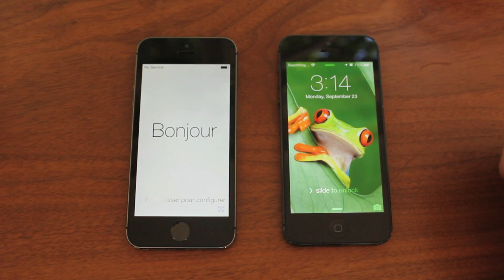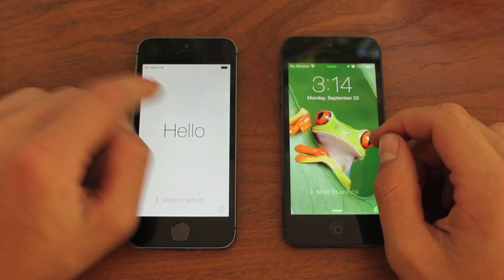iPhone 5S vs iPhone 5: Boot Test (HD)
The phone includes Apple's new A7 64-bit chip, and Apple describes the 5S as the "world's first and only smartphone" with a 64-bit chip. Phil Schiller, the company's senior vice president of Worldwide Marketing, described the device's CPU and graphics as twice as fast in speed as the iPhone 5. The chip also packs a series of other performance and graphics enhancements. In addition to the A7, the phone includes the M7 motion coprocessor. The M7 "continuously measures motion data," and includes the phone's accelerometer, gyroscope and compass.

The fingerprint system's hardware consists of a tactile switch, a Touch ID sensor, a stainless steel detection ring, and a laser-cut sapphire crystal to prevent scratching.
The 5S will ship with the newest version of Apple's mobile operating system, iOS 7. This latest iOS is notable for its abandonment of the company's traditional "skeumorphic" design, which often utilized digital illustrations of real-life objects. The new operating system relies on a brand new "flat" user interface, giving the iPhone its first major visual overhaul since the device launched in 2007. The software has been re-engineered for the iPhone 5S's 64-bit processor.

The device will come in three colors: silver, gold and a "new space gray."

The camera on the 5S is an improvement over the iPhone 5 as well. It includes a new Apple-designed lens and has a "15% larger active sensor area." The flash on the new phone has two LEDs which work together to improve photographic color balance. iOS 7 has been designed with multiple enhancements to take advantage of the improved optical system. As if that weren't enough, the iPhone 5S can shoot 120 fps slow-motion video!

In terms of battery life, the 5S boasts 10 hours of 3G talk time, 8 hours of 3G browsing, 10 hours of LTE browsing, 10 hours of Wi-Fi browsing, 10 hours of video playback, 40 hours of music playback, and 250 hours of standby time.

The phone will be priced based around two-year contracts: $199 for a 16GB model, $299 for a 32GB model, and $399 for a 64GB model. The iPhone 5S will be available for pre-order on September 13th, and it will officially launch on September 20th.

Apple also announced color cases for the iPhone 5S which will be priced at $39 a piece.

The iPhone 5S was announced along with the lower-cost iPhone 5C. Together these models will replace the iPhone 5 in Apple's lineup. The company will continue offering the iPhone 4S as well, with an 8GB model available for free with a two-year contract.